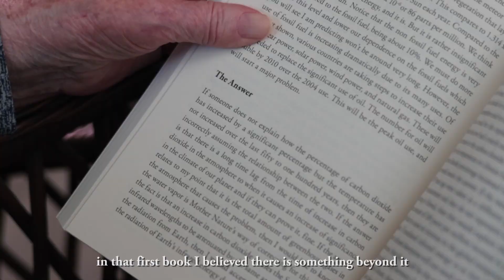John Husher - Beyond Global Warming (Author Interview at Author's Location)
Affecting millions of people worldwide, global warming is one of today's most timely and vital topics. It's an issue that's been studied, written about, and debated by scientists and lay people alike. But in Beyond Global Warming, engineer John Durbin Husher argues that we have an even bigger problem on our hands' and shows us what we need to do about it.

In Beyond Global Warming, Husher looks at the origins and causes of global warming and delivers compelling answers to the following questions:

• What is the earth's history relating to climate changes? What caused those changes?
• Is the population increase responsible for the global warming?
• Did the addition of oil and fossil fuels to the environment contribute to global warming?

Husher suggests that the earth has been consistent and resilient to the many weather events it has experienced since its inception. He maintains that global warming is not related to an overall increase of carbon dioxide in the air, but that it is indicative of a far more pressing energy issue.

Beyond Global Warming offers eight creative and powerful solutions for the crisis behind global warming so that, together, we can ease the situation for future generations.

Learn more about publishing your book with LitPrime Solutions and request your free publishing guide